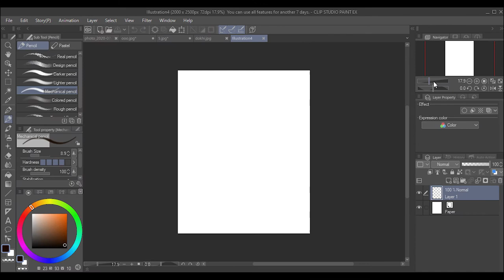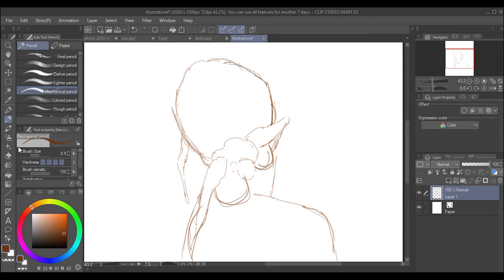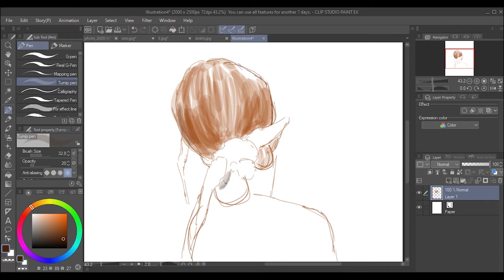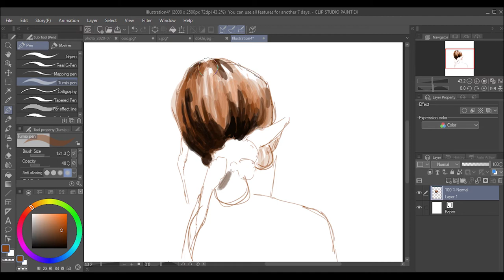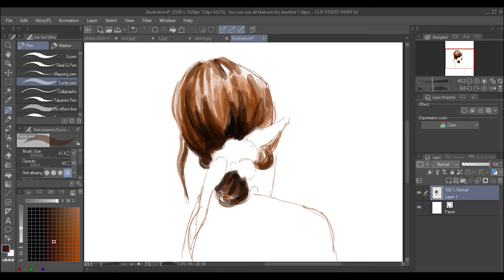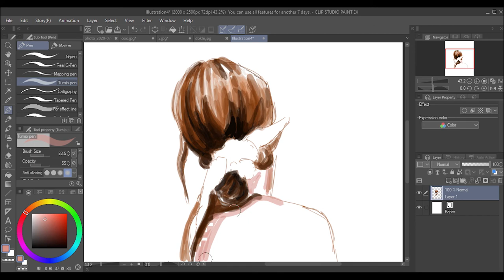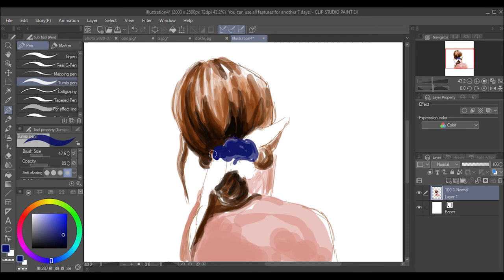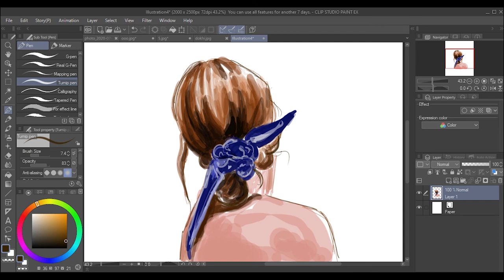a girl with blue ribbon |Painting |Digital Painting |Drawing |Coloring | Easy painting with Wacom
In this video, I tried to draw a very simple design for you with Wacom in ClipStudioPaint. this app is easier than Photoshop.Of course, this is my opinion.
It has a simpler environment and to start digital painting, I think it's easier.
I really feel like I'm drawing on paper.